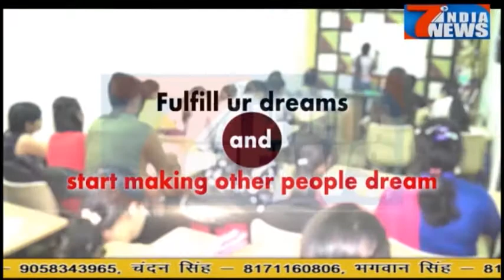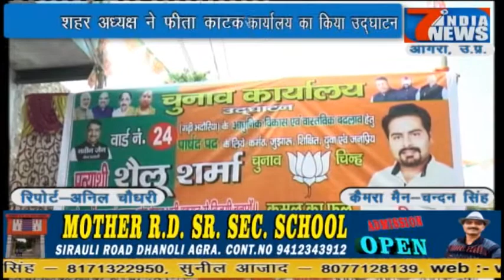भाजपा के गढ़ को बचाने के लिए युवा पार्षद प्रतियाशी ने किया चुनावी कार्यालय का उदघाटन ....08.11.2017